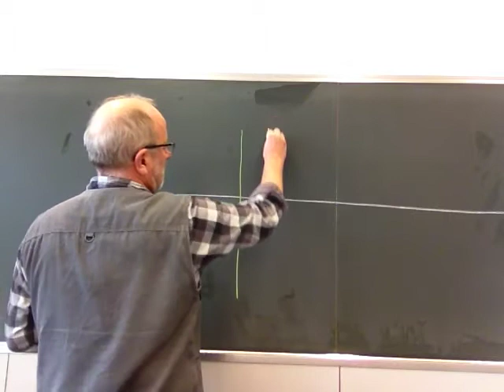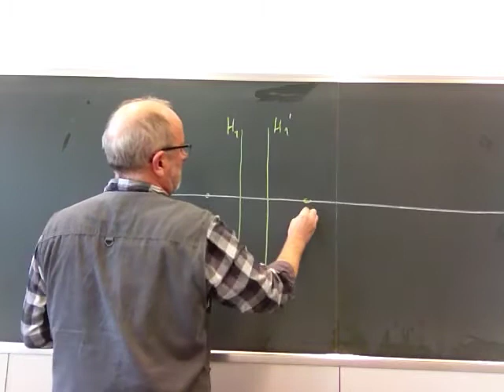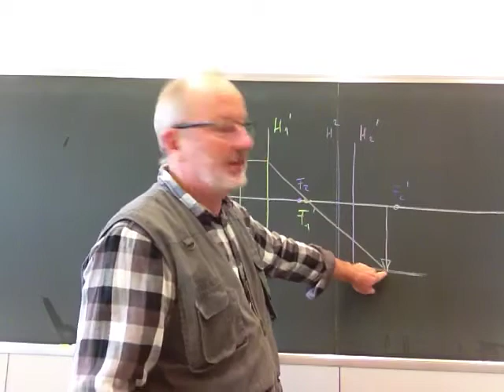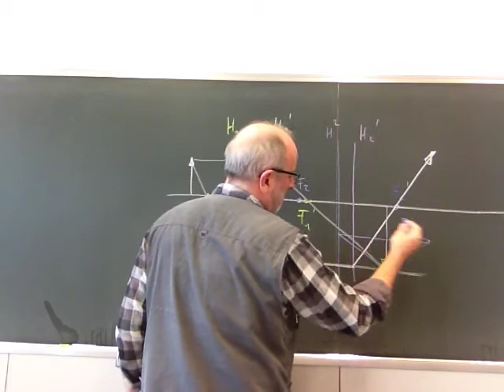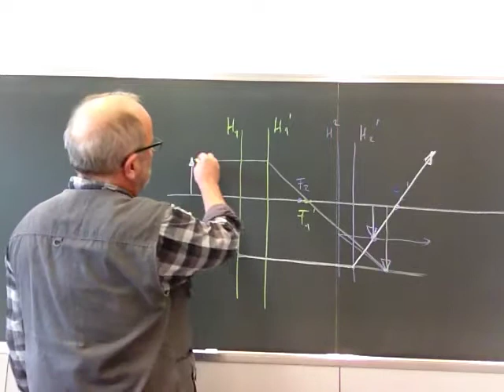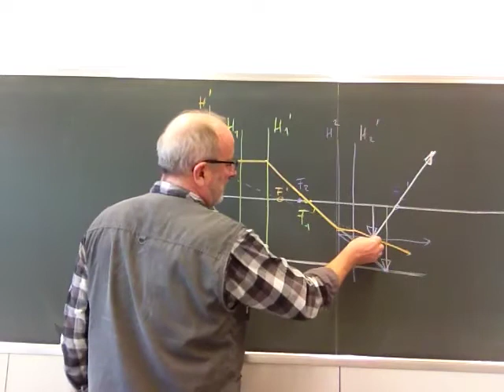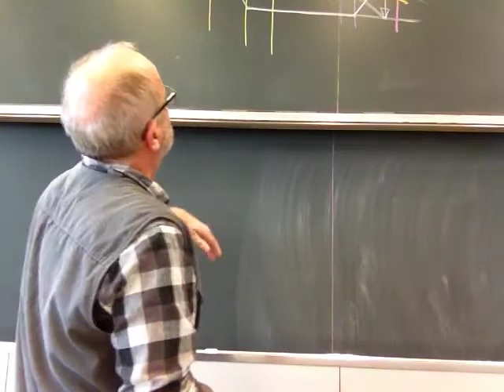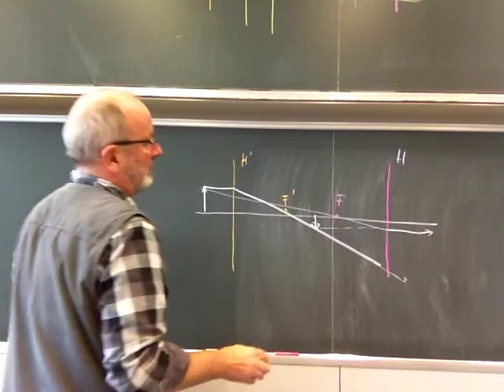*** Übung zu Hauptebenen